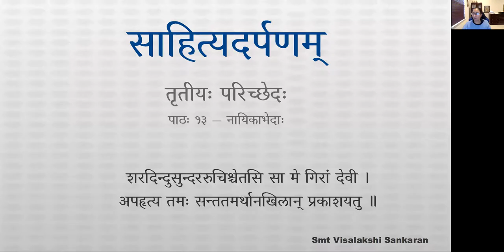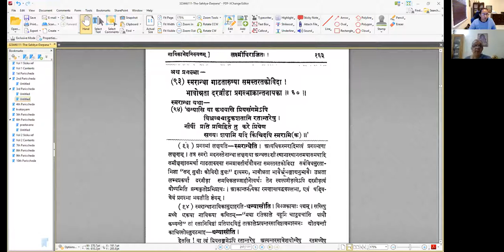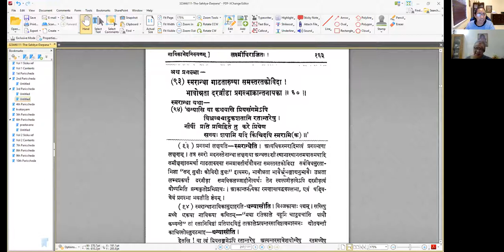साहित्यदर्पणम् - भागः ३ - तृतीयः परिच्छेदः - पाठः १३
पाठः १३ — नायिकाभेदाः - मुग्धा, मध्या

अथ नायिका त्रिभेदा स्वान्या साधारणा स्त्रीति ।
नायकसामान्यगुणैर्भवति यथासंभवैर्युक्ता ॥ ३.५६ ॥
नायिका पुनर्नायकसामान्यगुणैस्त्यागादिभिर्यथासम्भवैर्युक्ता भवति ।
सा च स्वस्त्री अन्यस्त्री साधारणस्त्रीति त्रिविधा ।

तत्र स्वस्त्री —
विनयार्जवादियुक्ता गृहकर्मपरा पतिव्रता स्वीया ।
यथा —
लज्जापर्याप्तप्रसाधनानि परभर्तृनिष्पिपासानि ।
अविनयदुर्मेधानि धन्यानां गृहे कलत्राणि ॥

सापि कथिता त्रिभेदा मुग्धा मध्या प्रगल्भेति ॥ ३.५७ ॥
तत्र —
प्रथमावतीर्णयौवनमदनविकारा रतौ वामा ।
कथिता मृदुश्च माने समधिकलज्जावती मुग्धा ॥ ३.५८ ॥

तत्र प्रथमावतीर्णयौवना यथा मम तातापादानाम् —
मध्यस्य प्रथिमानमेति जघनं वक्षोजयोर्मन्दता
दूरं यात्युदरं च रोमलतिका नेत्रार्जवं धावति ।
कन्दर्पं परिवीक्ष्य नूतनमनोराज्याभिषिक्तं क्षणा-
दङ्गानीव परस्परं विदधते निर्लुण्ठनं सुभ्रुवः ॥

प्रथमावतीर्णमदनविकारा यथा मम प्रभावती परिणये —
दत्ते सालसमन्थरं भुवि पदं निर्याति नान्तः पुरात्
नोद्दामं हसति क्षणात्कलयते ह्रीयन्त्रणां कामपि,
किंचिद्भावगभीरवक्रिमलवस्प्टष्टं मनाग्भाषते,
सभ्रूभङ्गमुदीक्षते प्रियकथामुल्लापयन्तीं सखीम् ॥

रतौ वामा यथा —
दृष्टा दृष्टिमधो ददाति, कुरुते नालपमाभाषिता,
शय्यायां परिवृत्त्य तिष्ठति, बालादालिङ्गिता वेपते ।
निर्यान्तीषु सखीषु वासभवनान्निर्गन्तुमेवेहते,
जाता वामतयैव संप्रति मम प्रीत्यै नवोढा प्रिया ॥

माने मृदुर्यथा —
सा पत्युः प्रथमापराधसमये सख्योपदेशं विना
नो जानाति सविभ्रमाङ्गवलनावक्रोक्तिसंसूचनम् ।
स्वच्छैरच्छकपोलमूलगलितैः पर्यस्तनेत्रोत्पला
बाला केवलमेव रोदिति लुठल्लोलालकैरश्रुभिः ॥

समधिकलज्जावती यथा —
‘ दत्ते सालसमन्थरम् — ’ इत्यत्र श्लोके ।
अत्र समधिकलज्जावतीत्वेनापि लब्धाया रतिवामताया विच्छित्तिविशेषवत्तया पुनः कथनम् ।

अथ मध्या —
मध्या विचित्रसुरता प्ररूढस्मरयौवना ।
ईषत्प्रगल्भवचना मध्यमव्रीडिता मता ॥ ३.५९ ॥

विचित्रसुरता यथा —
कान्ते तथा कथमपि प्रथितं मृगाक्ष्या
चातुर्यमुद्धतमनोभवया रतेषु ।
तत्कूजितान्यनुवदद्भिरनेकवारं
शिष्यायितं गृहकपोतशतैर्यथास्याः ॥

प्ररूढस्मरा यथात्रैवोदाहरणे ।
प्ररूढयोवना यथा मम —
नेत्रे खञ्जनगञ्जने, सरसिजप्रत्यर्थि पाणिद्वयं,
वक्षोजौ कारिकुम्भविभ्रमकीमत्युन्नतिं गच्छतः ।
कान्तिः काञ्चनचम्पकप्रतिनिधिर्वाणी सुधास्यन्दिनी,
स्मेरेन्दीवरदामसोदरवपुस्तस्याः कटाक्षच्छटा ॥
एवमन्यत्रापि ।